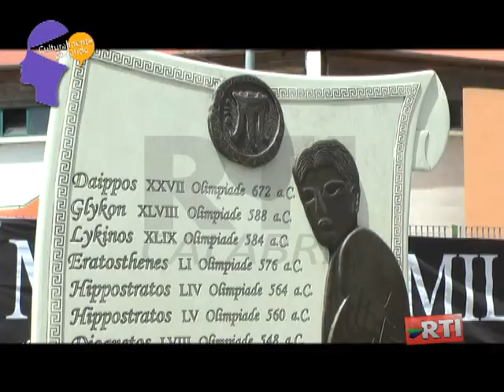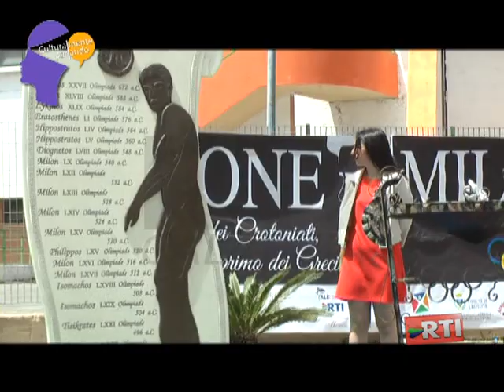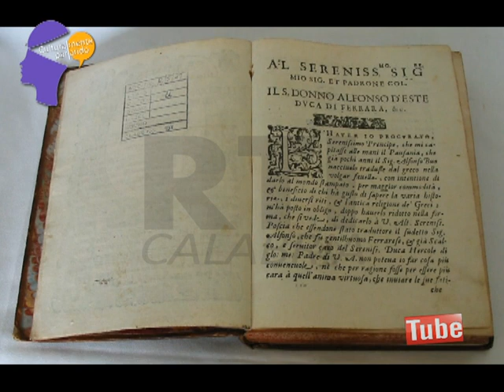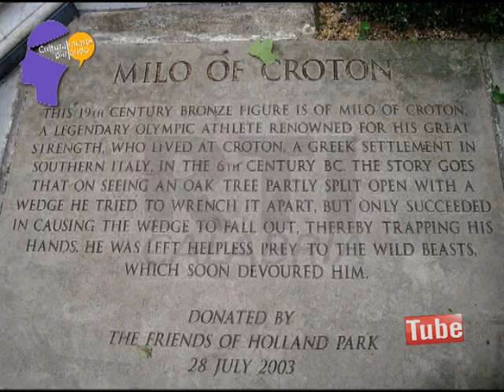CULTURALMENTE PARLANDO PUNZO MILONE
TRASMISSIONE A CURA DI GIUSY REGALINO